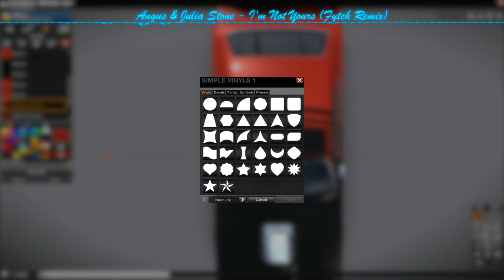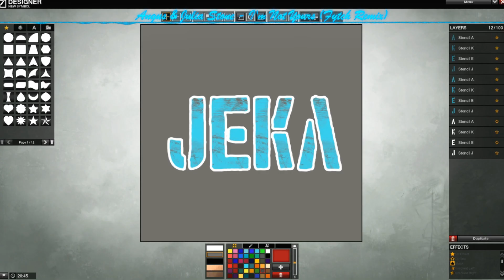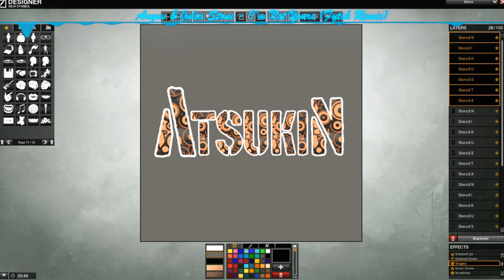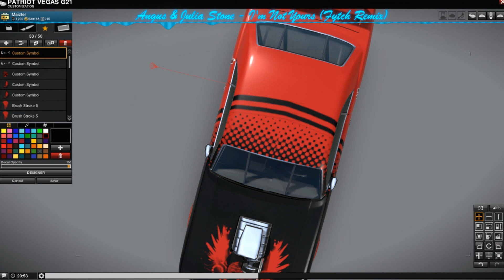[APB:R-Design]The Making Of: AtsukiN's Vegas